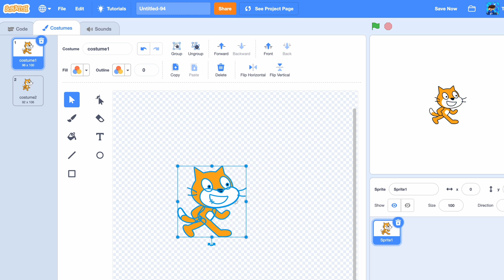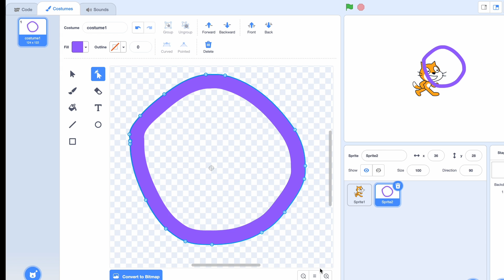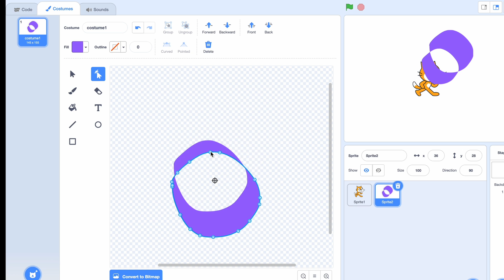Top 5 Scratch Hacks You NEED to Try 🍔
In this fun and fast-paced Scratch tutorial, I’ll show you five amazing Scratch tricks that will surprise even experienced coders! Whether you're making a Scratch game, editing sprites, or just exploring cool features, these hacks will make your projects stand out.

🐱 Here’s what you’ll discover in this video:
      1.  How to make an invisible comment using a secret code
      2.  A quick way to move sprites faster with arrow keys
      3.  A useful fact about "my variable" behavior in different sprites
      4.  How to generate random decimal numbers in Scratch
      5.  A hidden trick in the costume editor for a clean visual effect

These Scratch coding tips are great for both beginners and advanced users who love experimenting and pushing Scratch to its limits.

⬇️ Chaters :

00:00 Intro
00:04 How to make a blank comment in Scratch?
00:31 A quick way to move sprites faster with arrow keys in Scratch
00:44 A useful fact about "my variable" behavior in different Scratch sprites
01:18 How to generate random decimal numbers in Scratch?
01:35 A hidden trick in the costume editor for a clean visual effect